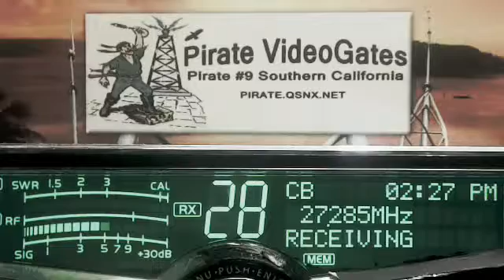Buckeye 444 OH, SleighMaker 454 MI, LittleSquirt MI, CrackerBox IN, BobCat TN